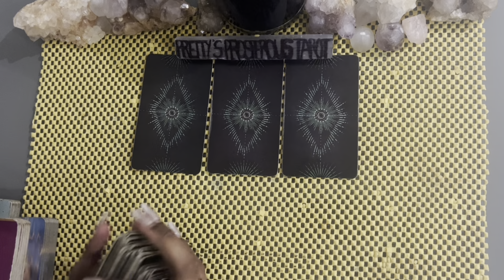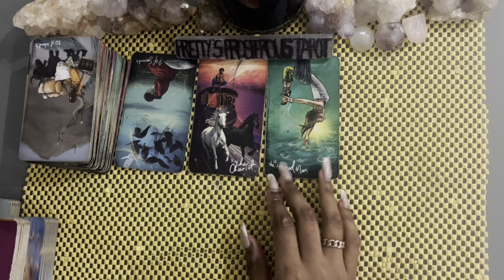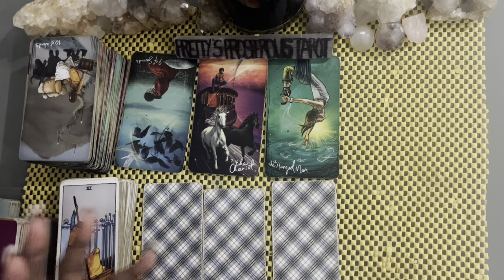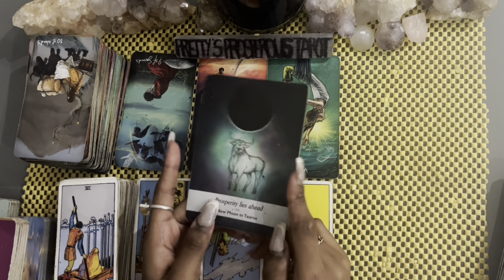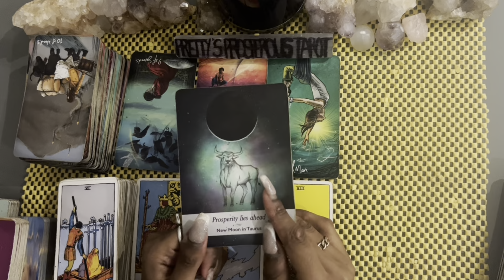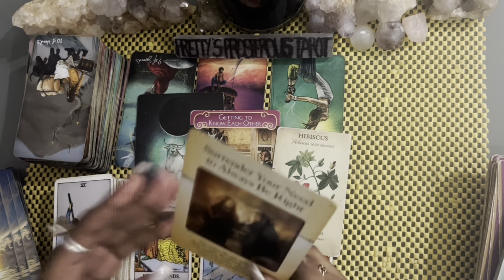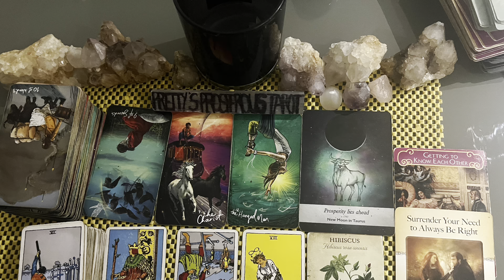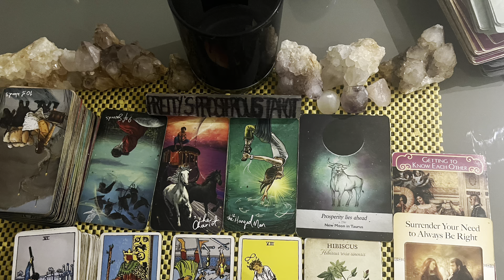Taurus love tarot reading ~ May 21st ~ receiving the support you need